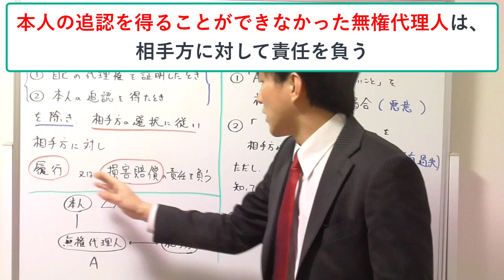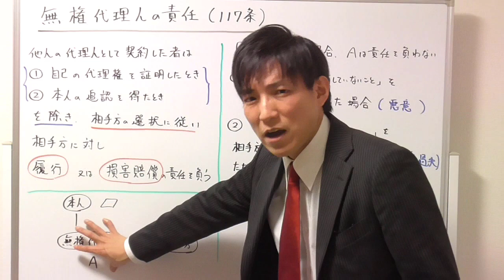【宅建試験対策】無権代理人への責任追及